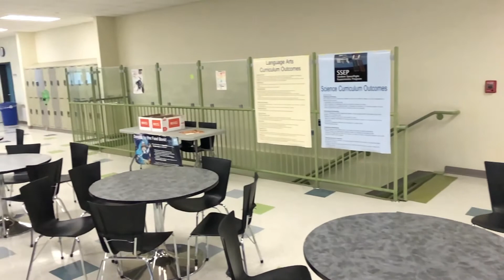Rocket Launch Montage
In Science 9 we launch Rockets to learn about Newton's 3rd Law!